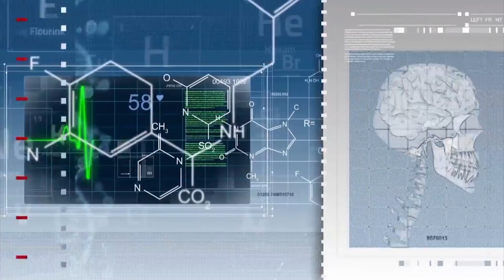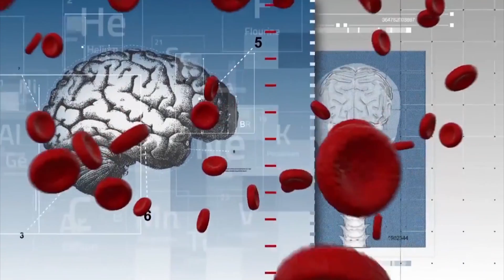WHY USE NEUROFEEDBACK By Dr. Elena Eustache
Dr. Elena Eustache describes the benefits of regular Neurofeedback brain training for a large number of various issues. With time brain can learn how to self-correct any malfunction.